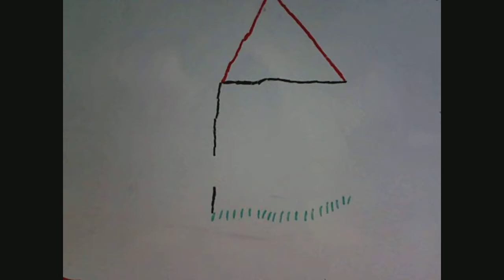Vidéos en stop motion de l'école publique de La Chapelle d'Andaine